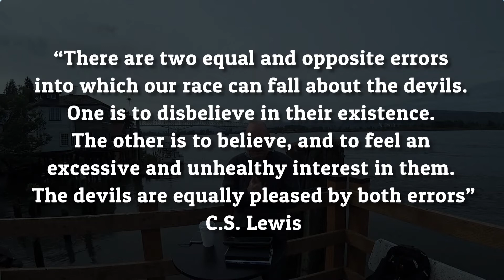Idealism - June 7, 2020 - The Bridge Church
Kenny's talk today is titled "Idealism".
What do you see when you look at this picture? Do you see an old woman or a young woman? Can your mind switch between the two perceptions? Kenny's talk will help us shift our mind so that we can see what God is doing in and around us.

Isaiah 43:19
See, I am doing a new thing!
  Now it springs up; do you not perceive it?